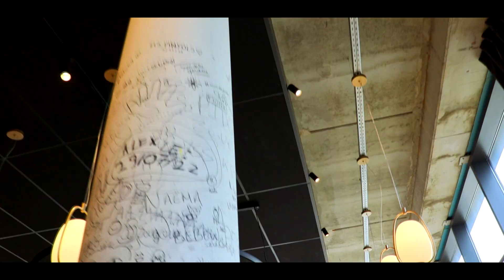idi Woninvendzao Video Officiel HD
​@videosmahoraiseofficielNHugz@Theone12325  New Vidéo is Disponible
(CHIMAORE / SWAHILI)
Lyrics Français / English lyrics